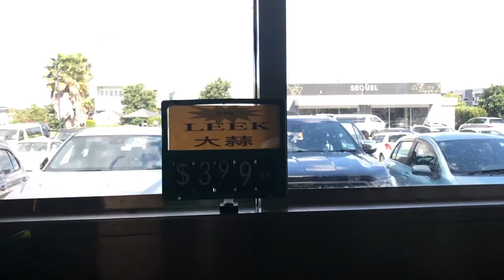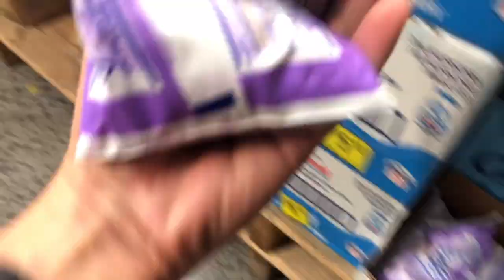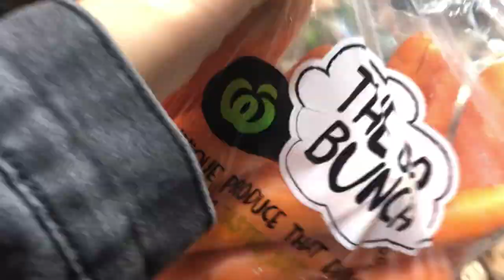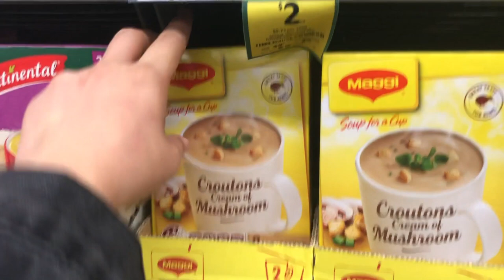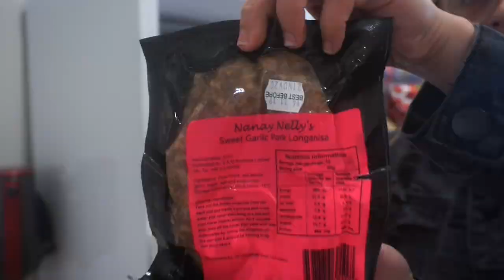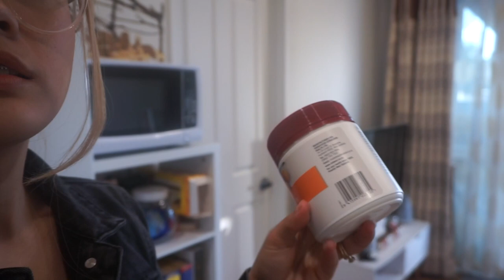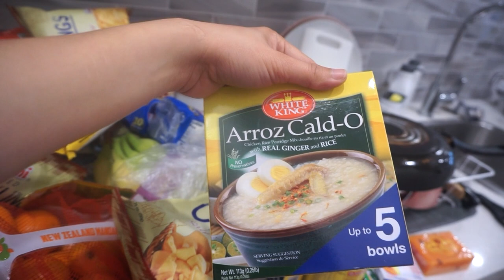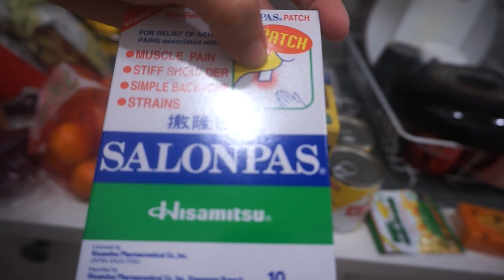NEW ZEALAND GROCERY SHOP WITH ME | VLOGMAS DAY 21